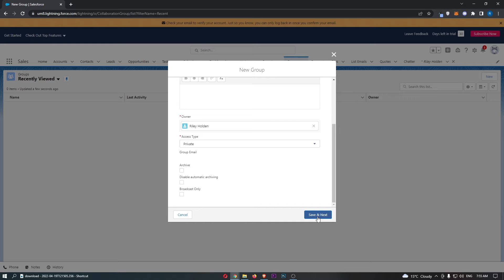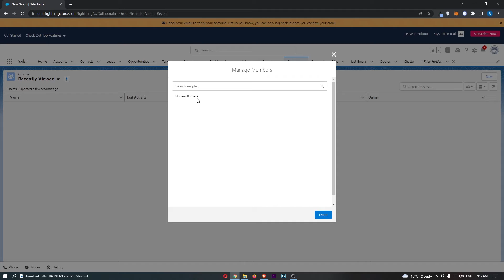How To Create New Group In Salesforce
In this tutorial I will show you How To Create New Group In Salesforce